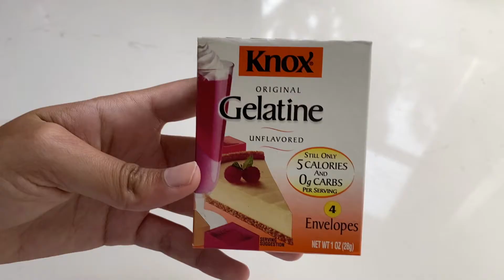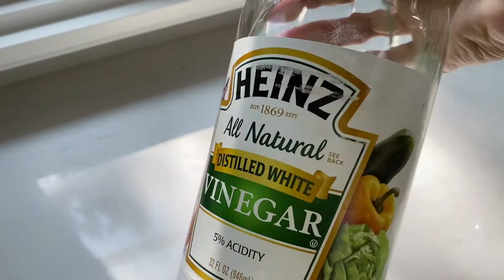EATING 1970s JELL-O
Thank you for visiting Gold Souls on YouTube!